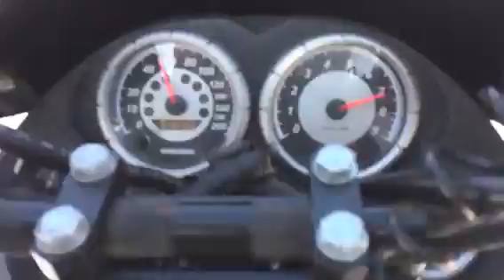Snowmobiling the #9 trail to Mackinaw City